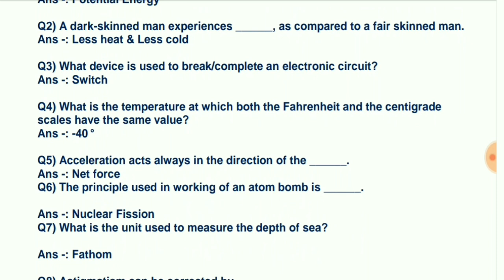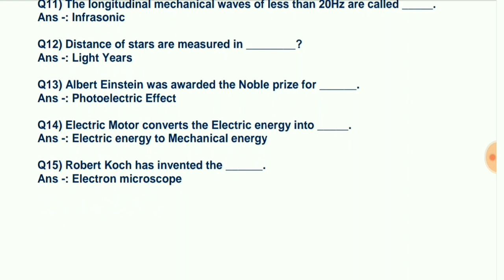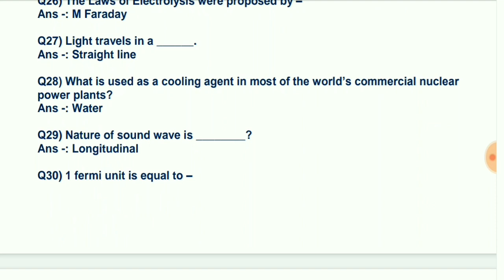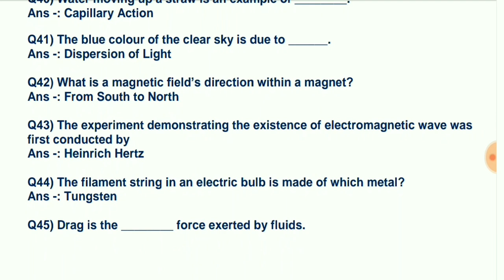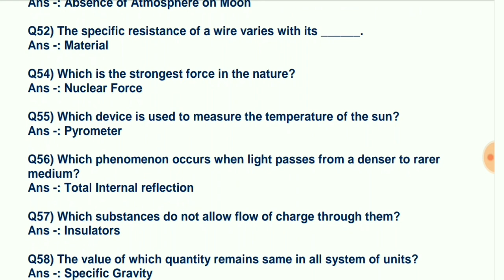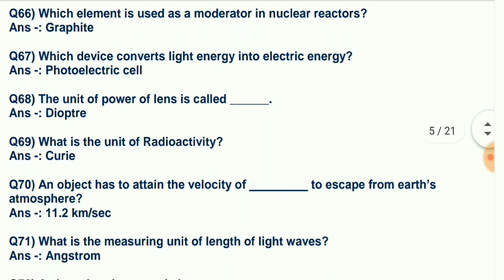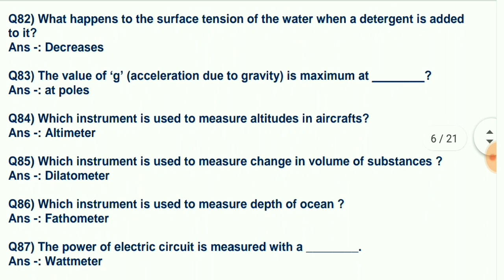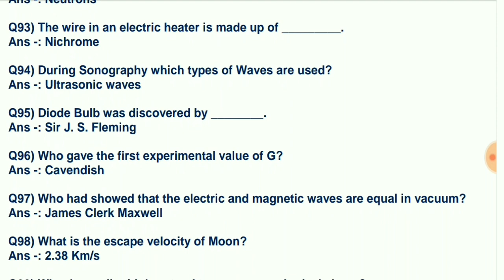1000 GENERAL SCIENCE MCQ PART - 4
100 general science mcq question